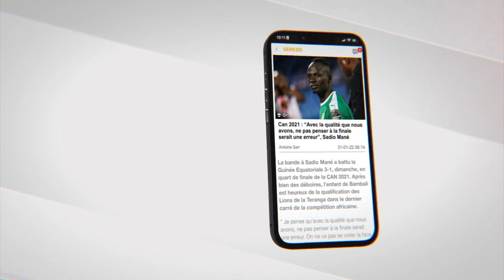1Point d'information touristique placé au monument de la renaissance inauguré ce dimanche par l'ASPT